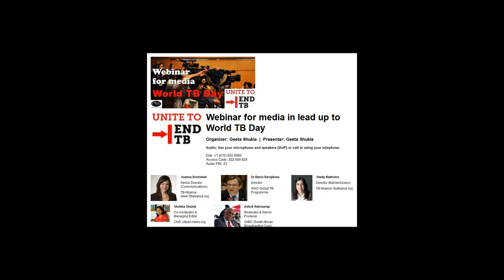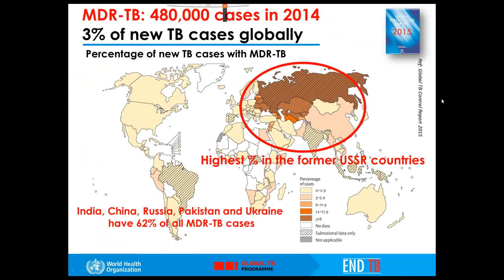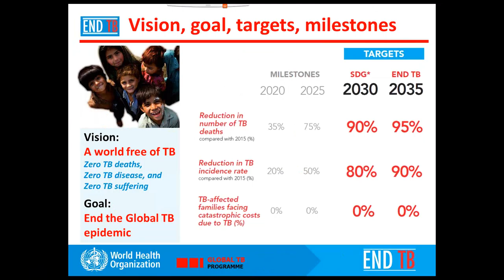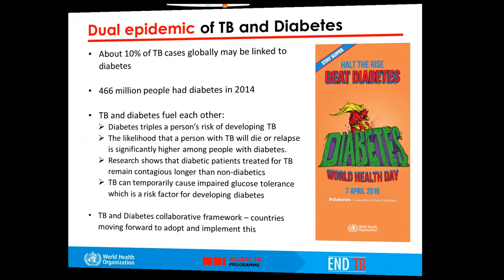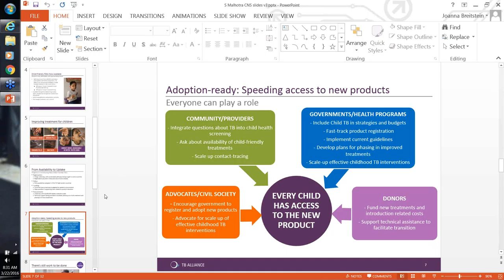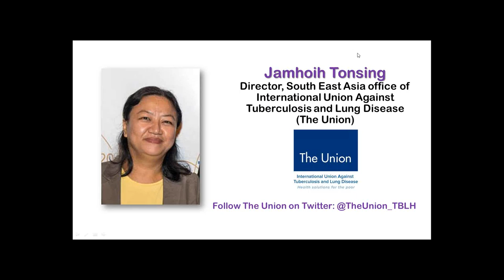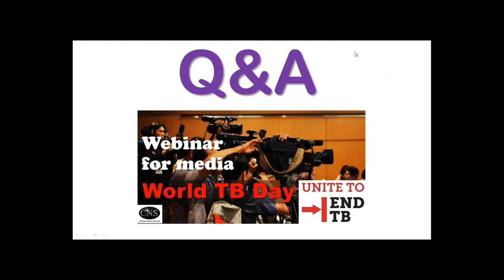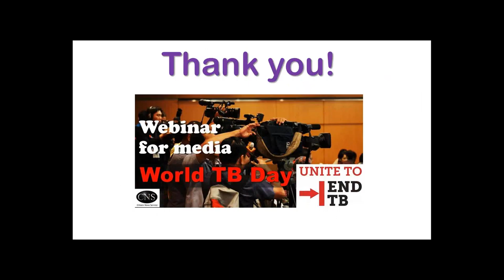[Webinar] World TB Day 2016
This is a recording of the webinar held in lead up to the World TB Day 2016. The panel of experts included:

* Dr Mario Raviglione, Director, World Health Organization (WHO) Global TB Programme

* Dr Jamhoih Tonsing, Director, International Union Against Tuberculosis and Lung Disease (The Union) South East Asia office

* Joanna Breitstein, Senior Director (Communications), TB Alliance

* Shelly Malhotra, Director (Market Access), TB Alliance

* Moderator: Ashok Ramsarup, noted award-winning commentator and senior radio programme producer, South African Broadcasting Corporation (SABC)

* Co-moderator: Shobha Shukla, Managing Editor, CNS (Citizen News Service)

Thanks